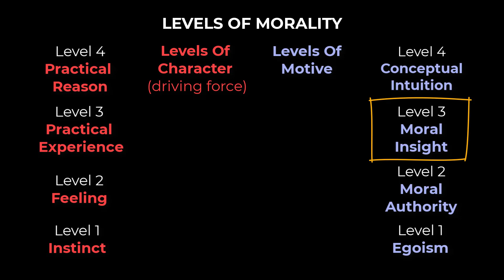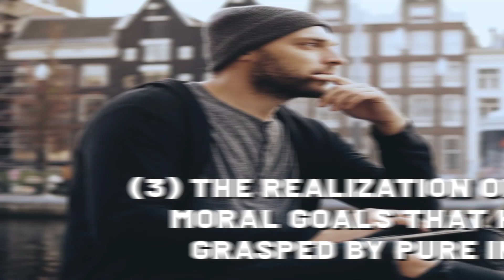#27 Being Pro-Human | Moral Insight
'What It Means To Be Pro-Human' video series based on "The Philosophy Of Freedom" by Rudolf Steiner. 44 short videos, approx 2.5 hours total viewing time.

Video script based on Chapter 9 THE IDEA OF FREEDOM

Moral Insight

[17] Moral progress occurs when a person does not simply accept the commandments of an outer or inner authority as a motive for action, but tries to understand the reason why a particular principle of conduct should motivate him. This is to advance from morality based on authority to conduct based on moral insight. At this level of morality a person will consider the needs of a moral life and will let this knowledge determine his actions. Such needs are (1) the greatest possible good of all humanity purely for its own sake; (2) the progress of culture or the moral development of humanity to ever greater perfection; and (3) the realization of individual moral goals that have been grasped by pure intuition.

Common Good

[18] The greatest possible good of all humanity will naturally be understood in different ways by different people. This principle does not refer to any specific idea of this “good”, but rather means that each individual who acknowledges this principle will strive to do whatever in his opinion best promotes the good of all humanity.

Cultural Progress

[19] For the person who takes pleasure in the benefits of culture, the progress of culture is seen to be a special application of the ethical principle of greatest possible good. However, he will have to accept the price of progress in the decline and destruction of many things that also contribute to the common good. It is also possible for someone to see a moral necessity in the progress of culture, apart from any feeling of pleasure that it brings. In that case the progress of culture is for him an ethical principle of its own, in addition to the principle of the common good.